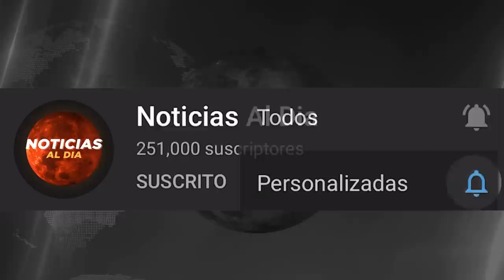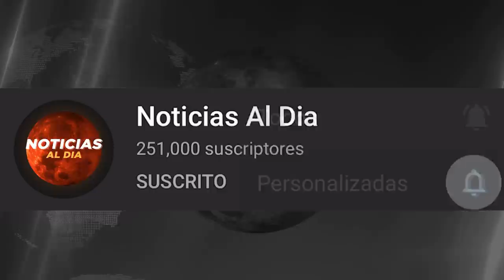RUSIA Y UCRANIA HOY NOTICIAS 07 DE MARZO 2022, ESTAS SON LAS CONDICIONES PUTIN ULTIMA HORA PRESTAMO